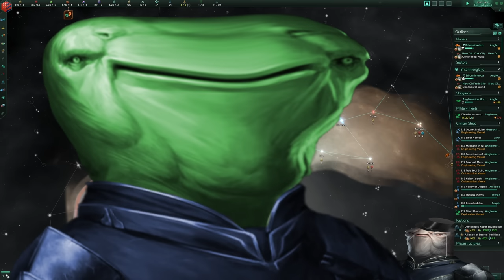Forming a Cave-Dwelling Egalitarian Society in Stellaris with AA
Wanna give Stellaris a go? Well now you can for FREE this weekend

Today me and @ambiguousamphibian try to survive in a galaxy against @thespiffingbrit and @RTGame in a 2v2 coop stellaris game.

And now for some SEO from the store page for stellaris - Explore a galaxy full of wonders in this sci-fi grand strategy game from Paradox Development Studios. Interact with diverse alien races, discover strange new worlds with unexpected events and expand the reach of your empire. Each new adventure holds almost limitless possibilities.